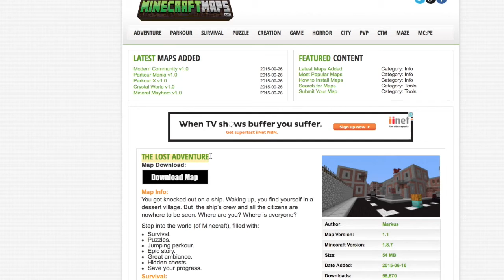Minecraft The Lost Adventure Adventure Map Episode 3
From my old channel The Shadow Pigs

The Rusty Bandits